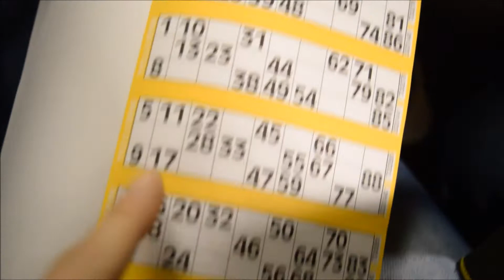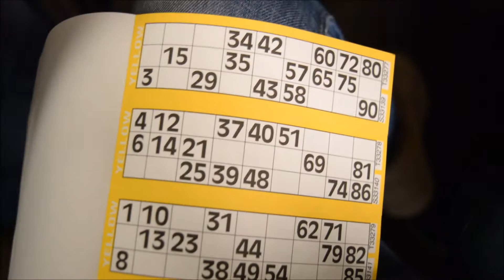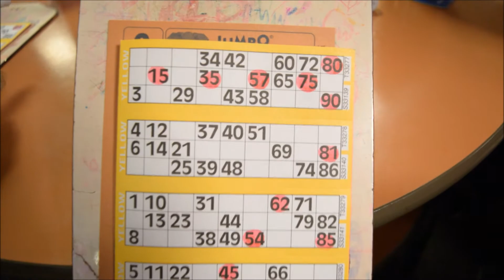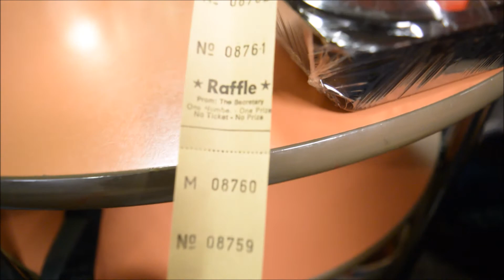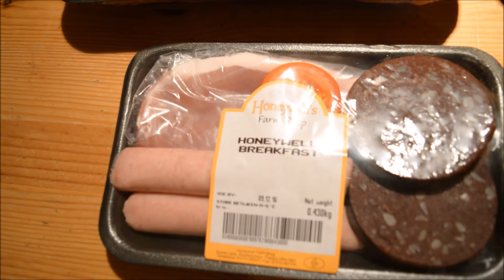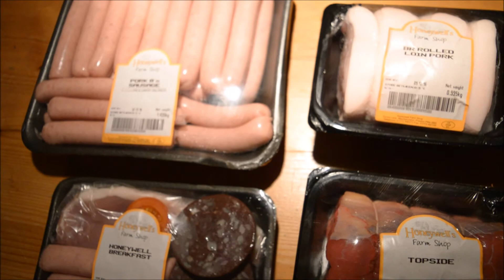Ksenia UK. Turkey bingo night! Выиграла индейку на Рождество!